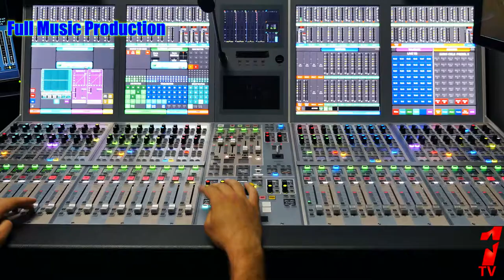1Starr TV 1Starr Music Group 1Starr Music Superstore National Commercial Advertisement